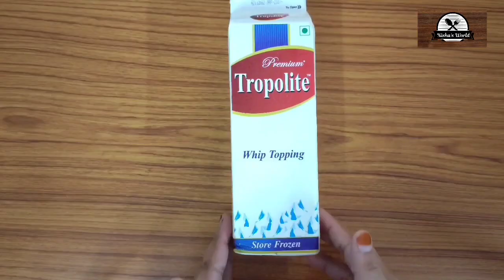Free Cupcake Class For Beginners|Episode 8|Whipping Cream For Cupcake Decorations@nishasworld9449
This is the free cupcake Class for Beginners| Episode 8|Perfect WhippedCream‎ for cupcake Decorations @Nisha's world